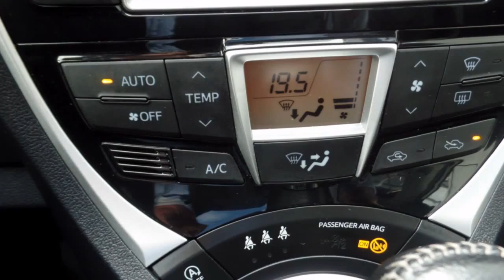Toyota Verso-S 1.3 VVT-I TREND